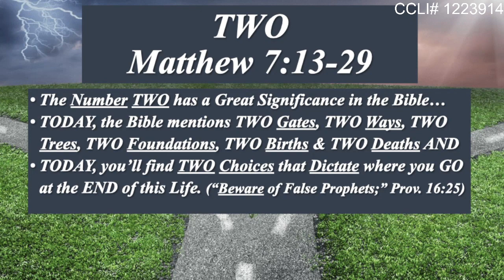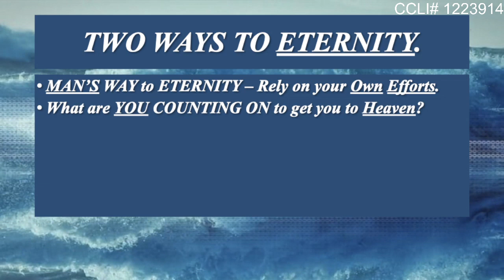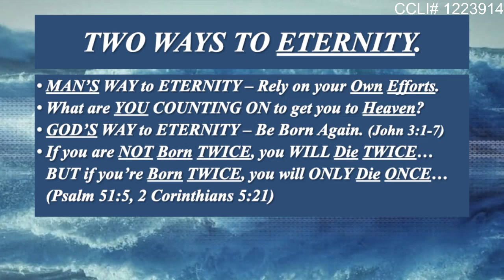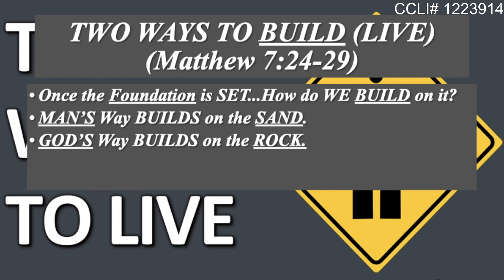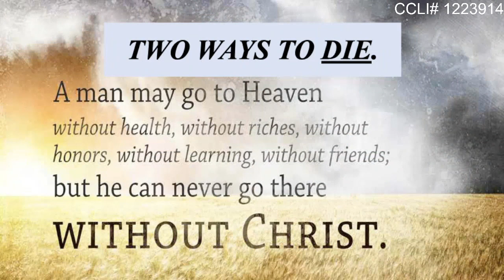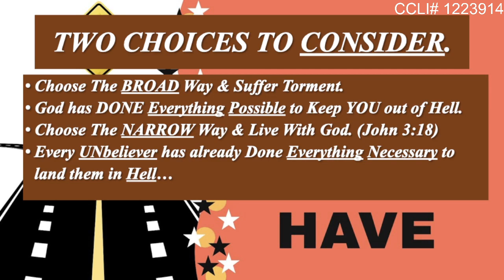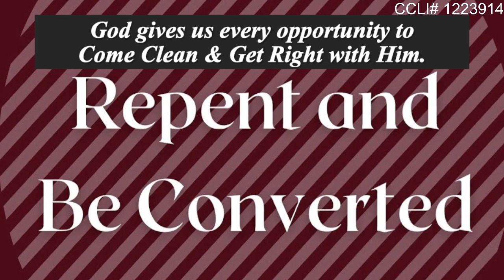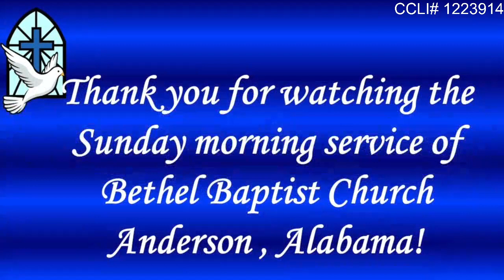TWO…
The Number TWO has a Great Significance in the Bible…
TODAY…the Bible mentions TWO Gates, TWO Ways, TWO Trees, TWO Foundations, TWO Births & TWO Deaths…AND…
TODAY, you’ll find TWO CHOICES that Dictate where you GO at the END of this Life. (“Beware of False Prophets”; Proverbs 16:25)